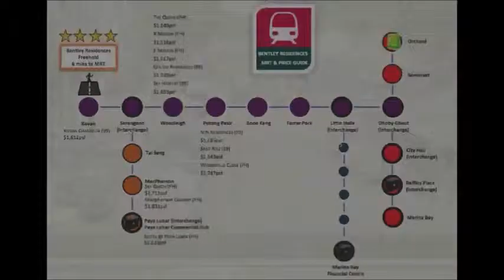The Bently Residences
The Bently Residences By NewLaunchOnline.sg